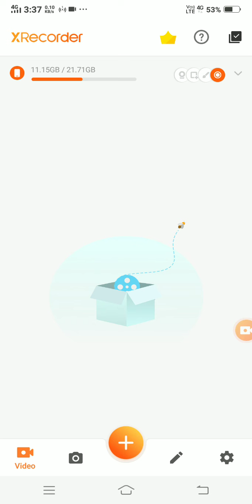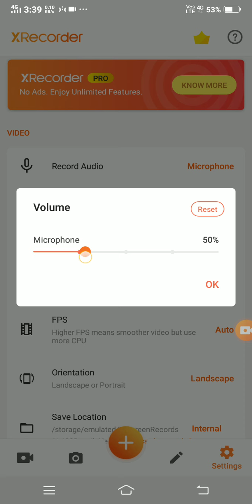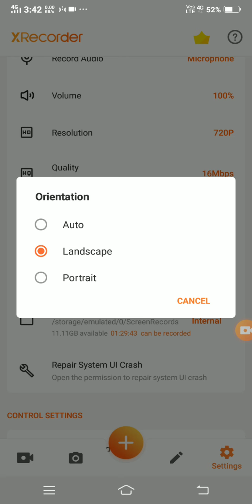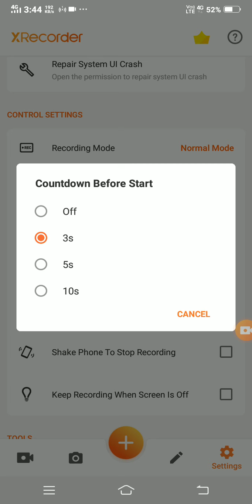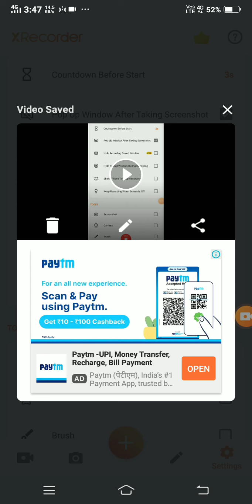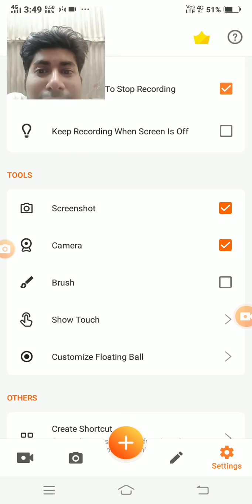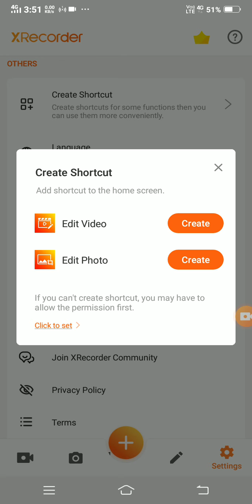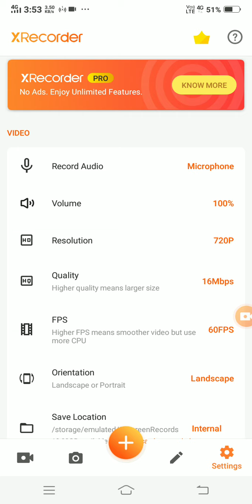x recorder app settings | x recorder settings 2022 | xrecorder app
Best CAMERA Sony ZV - 1:-
Best EXTERNAL MICROPHONE Blue Yeti X:-
Best LIGHTING Soft Box Lights:-
Best TRIPOD Joby Gorilla Pod 3K Pro Kit:-

x recorder settings
x recorder settings 2022
xrecorder
x recorder ki setting kaise karen
x recorder all settings
x recorder app
x recorder app settings
x recorder settings 2021
x recorder sound settings
x recorder audio settings
x recorder app settings sinhala
x recorder full setting
x recorder full details
x recorder full tutorial
x recorder for android
x recorder ki setting
xrecorder app

About this video:

Dosto, iss video mein apko xrecorder app ki all settings ke bare me bataya jayega. ...